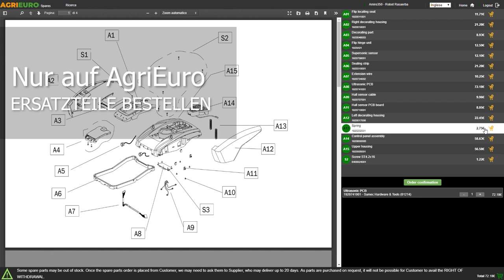Produkt- und Montagevideo Einhell GC-EC 7520 T - Elektro-Hochentaster auf Teleskopschaft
Hier ist ein Produktvideo des Einhell GC-EC 7520 T - Elektro-Hochentaster auf Teleskopschaft, das direkt von AgriEuro erstellt wurde, um Ihnen alle wichtigen Merkmale zu zeigen.

0:00-0:05 Intro
0:05-0:11 360°-Bild des Produkts
0:11-0:24 Unboxing
0:24-1:29 Das Gerät
1:29-1:34 Ersatzteile bestellen
1:34-2:05 Anleitung Zusammenbau
2:05-2:10 360°-Bild des Produkts
2:10-2:17 Outro

Mit dem Elektro-Hochentaster Einhell GC-EC 7520 T lassen sich schnell und bequem auch höher gelegene Äste vom Boden aus schneiden. Im Handumdrehen bringt der komfortabel bedienbare Hochentaster das heimische Grün in Form.

Der Aluminium-Teleskopstil sorgt für optimale Reichweite und macht das Gerät besonders geeignet für eine einfache und mühelose Anwendung. Für ein ergonomisches Arbeiten und einen stabilen und sicheren Halt ist die Astsäge mit einer zusätzlichen gummierten Haltefläche ausgestattet.

Das benutzerfreundliche Design macht den Einsatz zusätzlicher Werkzeuge zur Kettenspannung überflüssig, was die Einstellungszeit verkürzt und eine intuitive und zugängliche Bedienung für alle Benutzer gewährleistet. Der Tragegurt ist verstellbar und dadurch individuell anpassbar, um für mehr Komfort beim Arbeitseinsatz zu sorgen.

Der Sicherheit dient auch die integrierte Kabelzugentlastung. Der Ölbehälter für die automatische Kettenschmierung ist mit einem großen Schauglas zur einfachen und schnellen Kontrolle des Öl-Füllstands des automatischen Kettenschmiersystems ausgestattet.

Entwickelt für alle, die funktionelle und effiziente Lösungen für die Gartenarbeit suchen, positioniert sich Elektro-Hochentaster Einhell GC-EC 7520 T als hochwertiges und benutzerfreundliches Werkzeug, das praktische und sicherheitstechnische Anforderungen in Einklang bringt.